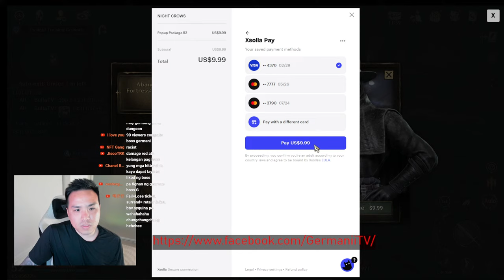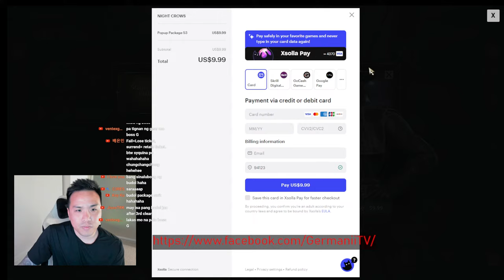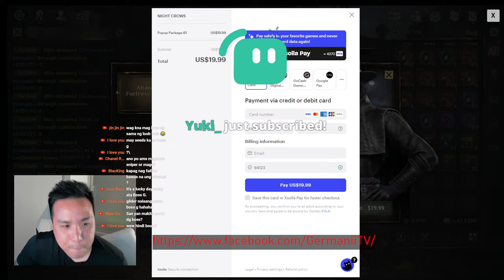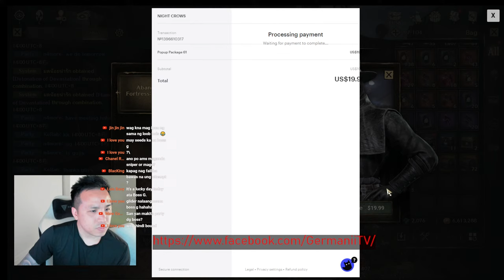🔴【LIVE】LEVEL 3 PARTY DUNGEON 1ST ATTEMPT! | NIGHTCROWS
Nightcrows | SERVER: SEA104ROOK | UnknownS
SSS ID: GERMANII#9053
SEND SEENDS SO I CAN SUPPORT OUR COMMUNITY OF PLANT ENTHUSIASTS